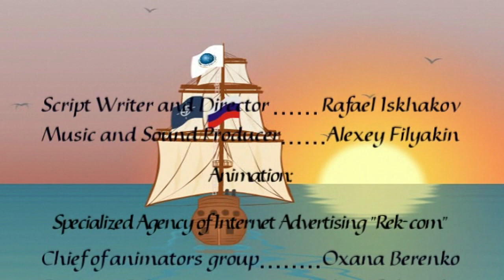Мультфильм "Отношения НАТО-Россия", 2 серия NATO (OTAN) - Russia cartoon 2 series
Читаем детские сказки, рассказы.
Присылайте свои предложения: что хотели бы послушать?
На карту МИР: 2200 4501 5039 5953

The cartoon film created by request штабквартиры the NATO for official actions of Council Russia-NATO, for demonstration on a site, for nato-tv etc.

Cooperation of Russia and the NATO in questions is shined:
1. Fight against terrorism
2. Cooperation in scientific sphere
3. Struggle against the narcotraffic

Мультфильм, созданный по заказу штабквартиры НАТО для официальных мероприятий Совета Россия-НАТО, для демонстрации на сайте, для nato-tv и т.д.

Освещается сотрудничество России и НАТО в вопросах:
1. борьба с терроризмом
2. сотрудничество в научной сфере
3. борьба с наркотрафиком